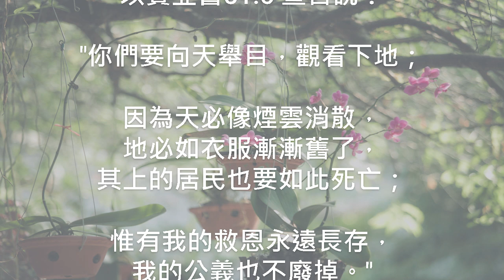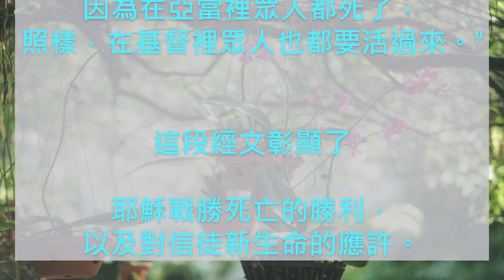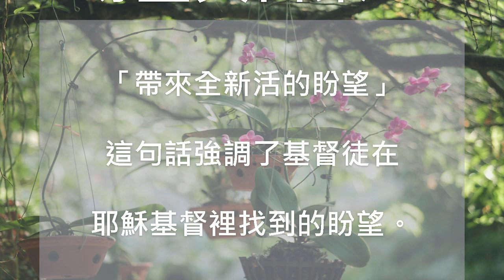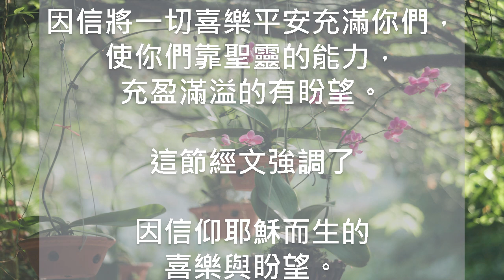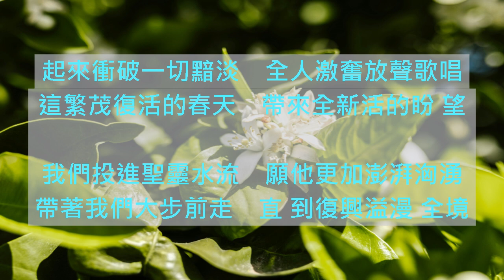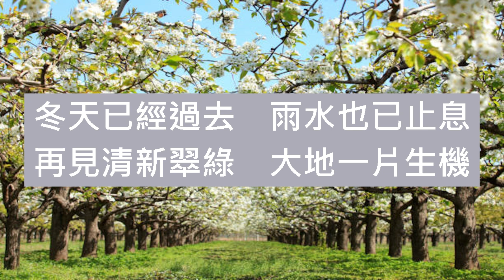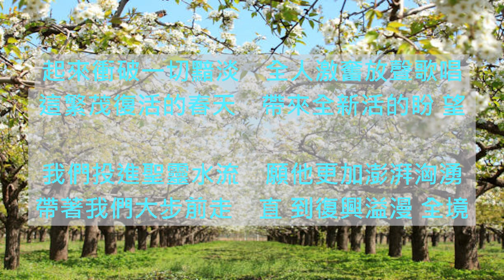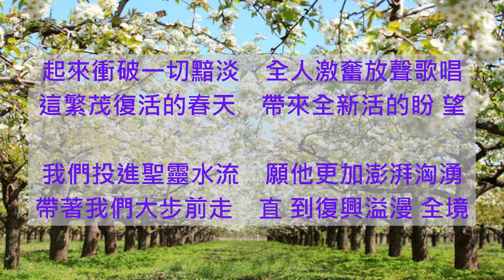第004首 繁茂復活的春天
新詩紅本第004首-
繁茂復活的春天 Prosperous and Resurrected Spring

這首詩歌回應了我們要能戰勝黑暗、要具有復活與新生命、要深得盼望與喜樂。

冬天已經過去　雨水也已止息
再見清新翠綠　大地一片生機
看  地上百花開放　聽  百鳥鳴叫不休
葡萄樹開花放香　無花果漸漸成熟